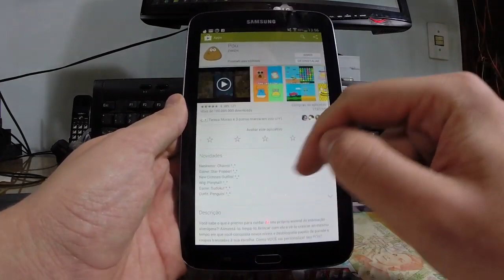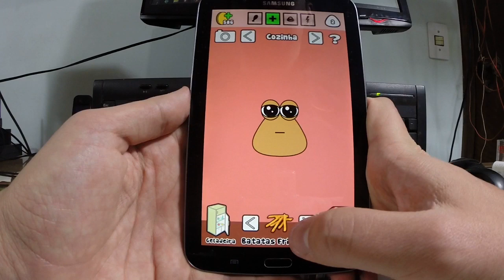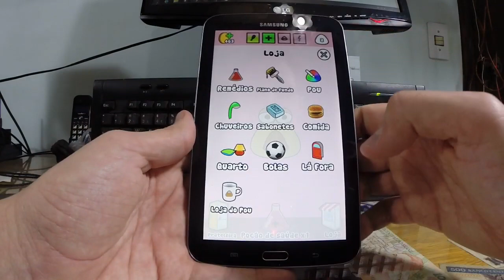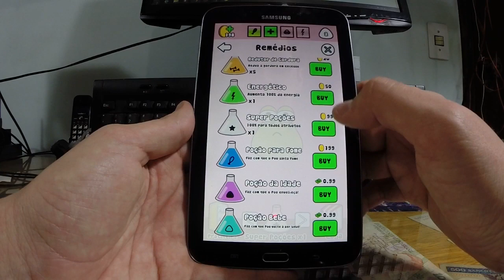Dicas e Jogo Pou Bichinho Virtual para Android, Iphone e Tablets